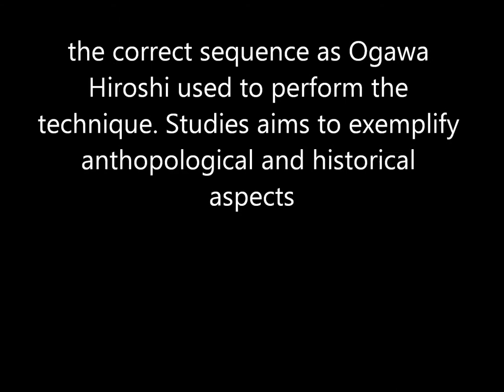Ogawa Ryu Iaidori - Brazil